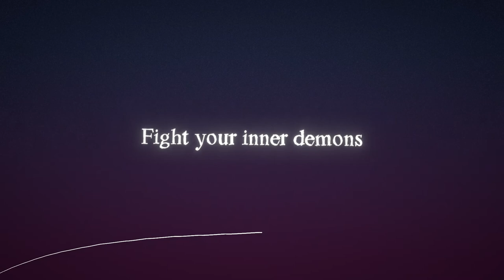Neurodeck - Reveal Trailer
Neurodeck lets you fight phobia and explore characters subconscious